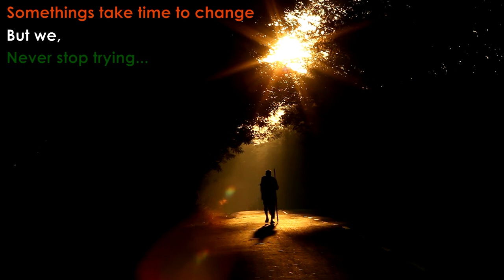Change Telugu Short Film